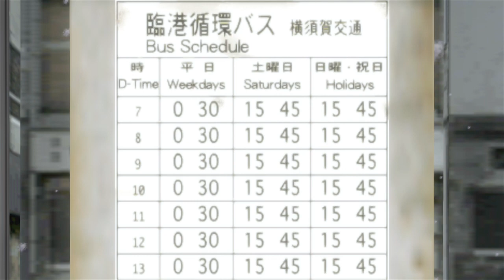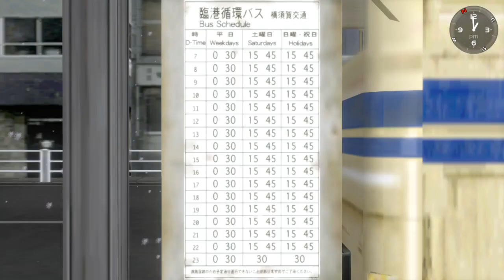Shenmue_PART 18